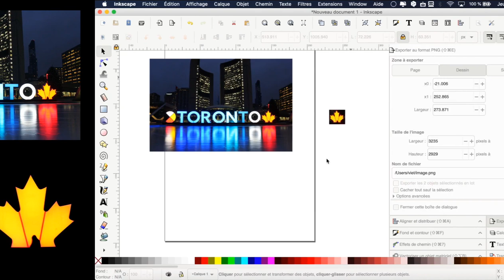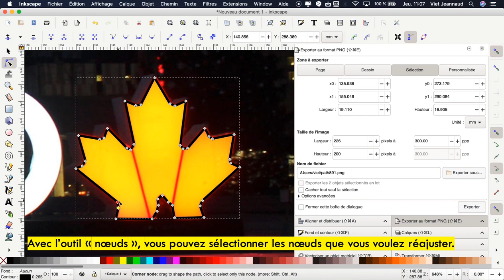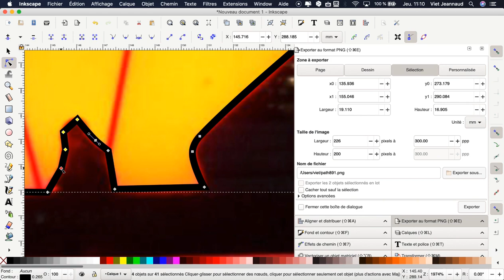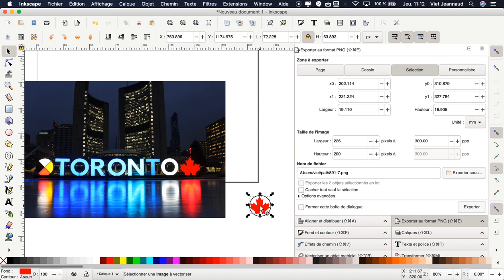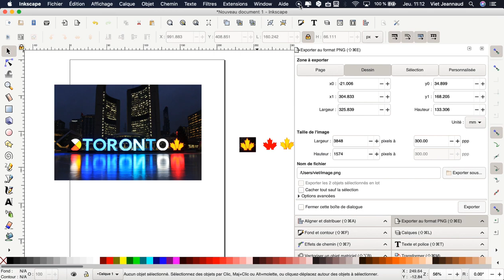Inkscape 08 : Détourer un élément d'une image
Ce tutoriel vous permettra de définir une découpe plus fine à l’aide de l’outil “courbe de Bézier” et de réajuster les noeuds avec l’outil “noeud”.

Artiste : __url_artiste__